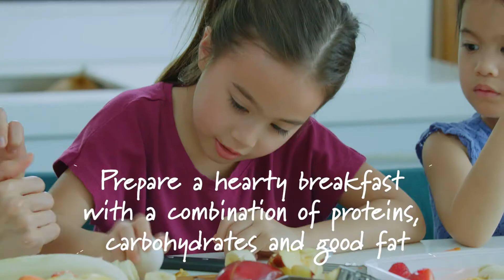Joy of Motherhood: Raising Healthy Eaters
Raise lifelong healthy eaters with good digestive health! Watch Friso mom, Joy Mendoza, as she share her tips on how you can prepare healthy and nutritious meals for your kids in this Joy of Motherhood webisode.

What's your child's favorite meal?